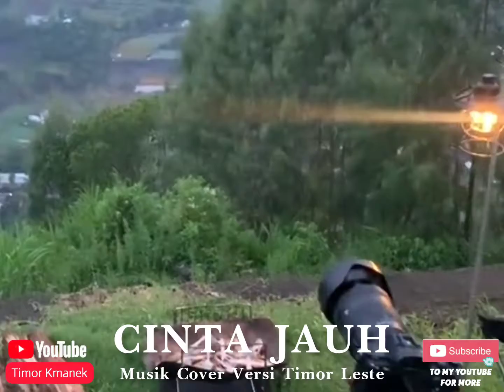Cinta Jauh musik cover lagu ambon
lagu ambon cover versi Timor Leste